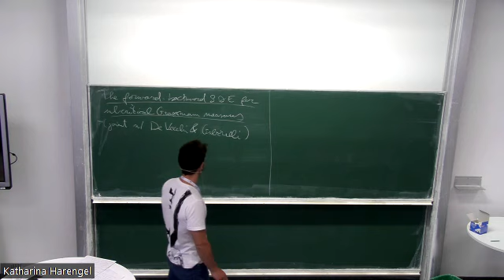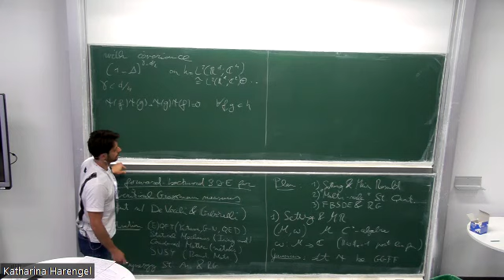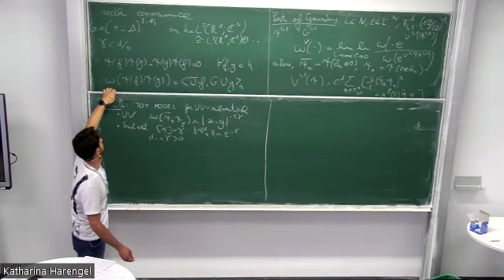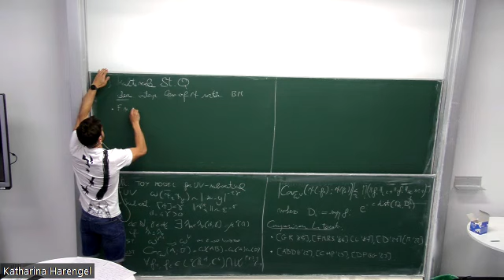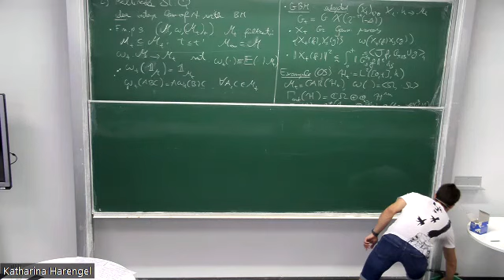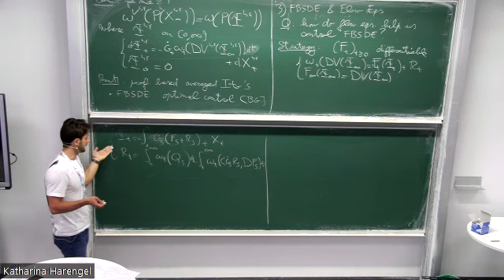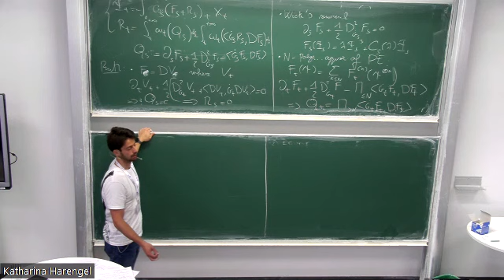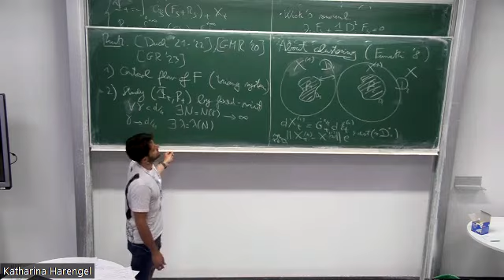Luca Fresta: The forward-backward SDE for subcritical Euclidean fermionic field theories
Conference talk at "Stochastic Analysis meets QFT - critical theory", 12-14 June 2023, in Münster, Germany
Abstract: In this talk, I will describe a synergy between the renormalization group (RG) in the form of Polchinski’s equation and the stochastic quantisation in the form of a forward-backward stochastic differential equation (FBSDE). This approach can be used for constructing subcritical Grassmann Gibbsian measures and is based on controlling the solution of the FBSDE by means of a flow equation with respect to a scale parameter. However, unlike the standard RG approach, we only need to solve Polchinski’s equation in an approximate way, resulting in a great simplification of the analysis. Based on joint work with F. De Vecchi and M. Gubinelli.